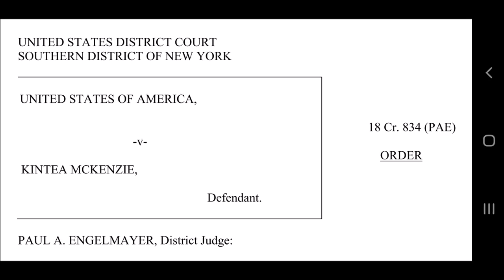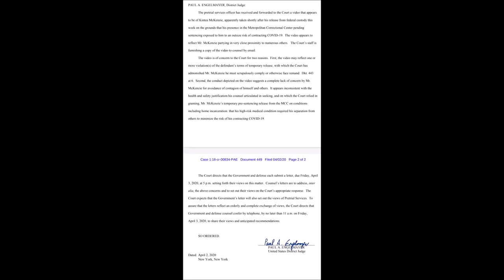Tekashi Judge might send Kooda B back to jail